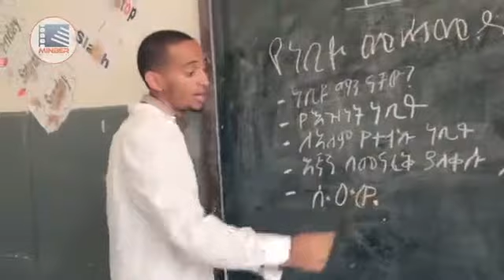yemegezem mert neshida